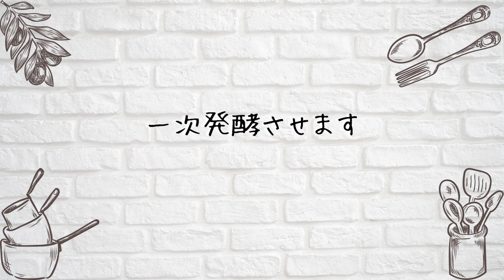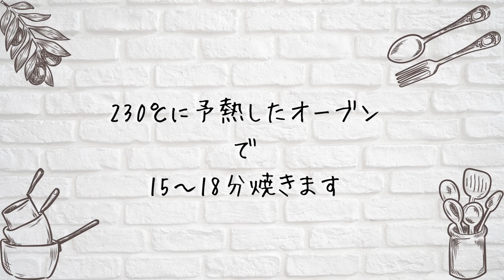【パンレシピ】ベーコンエピの作り方♡｜How to make bacon epi♡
我が家で大人気なベーコンエピの作り方をご紹介します😊
良かったら一度お試しくださいな♪

【材料】3〜4本分
・強力粉：170g
・薄力粉：30g
・きび砂糖：15g
・生イースト：6g（ドライイーストの場合：2g）
・塩：3g
・水：125g

【作り方】
1、水をレンジで少し温めぬるま湯にし、イーストを溶かしておきます
2、ボウルに強力粉・薄力粉・きび砂糖・塩を入れ軽く混ぜ合わせます
3、2に1を加え生地がある程度まとまるまでボウルの中で混ぜます
4、生地を台の上に出し、生地が滑らかになるまで捏ねます
5、薄くグルテン膜ができたら生地をひとまとめにし一次発酵させます
6、一時発酵を終えたら生地を3等分にし、丸め直して１０分ベンチタイム
7、生地を楕円形に伸ばしベーコンを乗せてあればブラックペッパーをふりふり
8、7を端からくるくる巻いて巻き終わりの生地を手でつまんでしっかりとくっつける
9、二次発酵させる
10、ハサミで生地をカットし生地を左右にずらします
11、生地にスプレーで水を吹きかけ230℃に予熱したオーブンで15〜18分焼きます

＊きび砂糖は、上白糖でもなんでもOKです
＊ドライイーストを使用する場合は2gにしてください
＊水の温度は35〜38度程度に温めてください